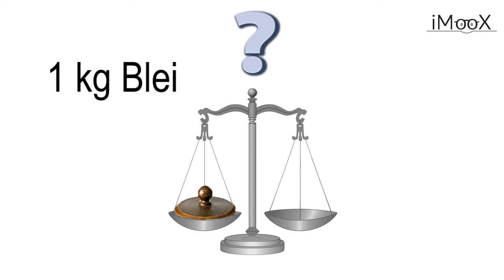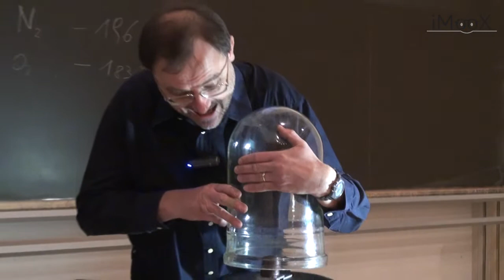[AHA02] 03 Vakuumglocke